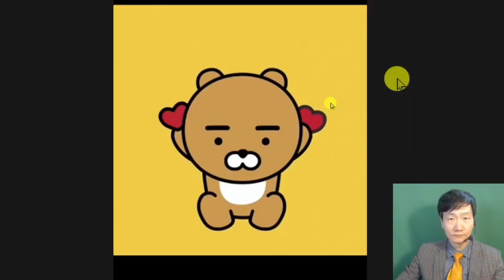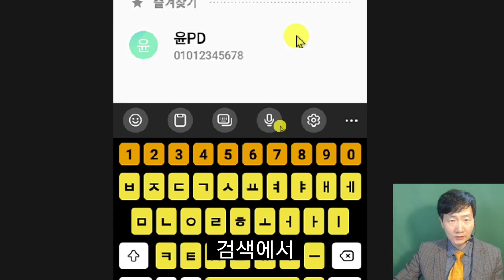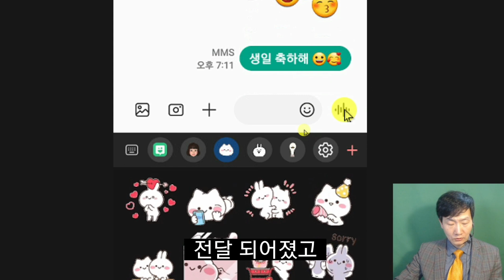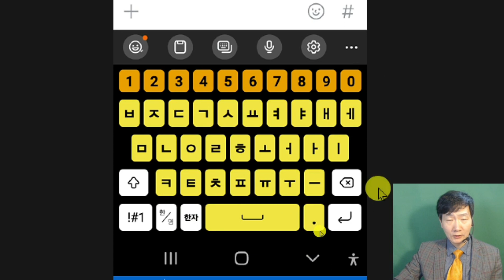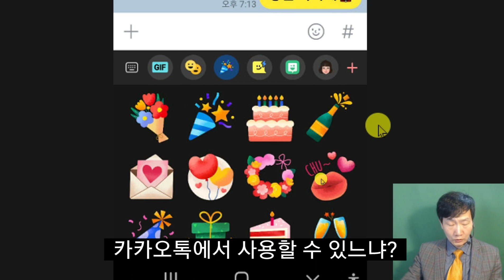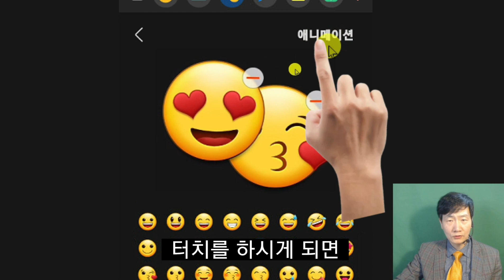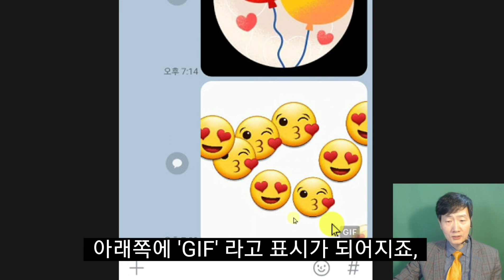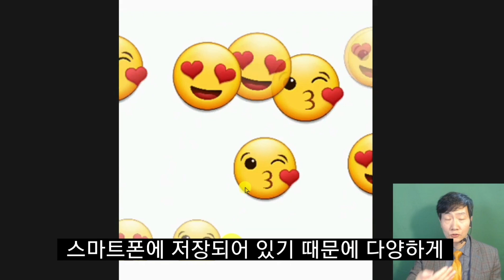스마트폰 삼성키보드 이모티콘 숨은 꿀팁 - 이모티콘 애니메이션 만들기 카카오톡 공유 후 다운로드 받기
스마트폰 삼성 키보드 이모티콘 숨은 꿀팁 - 이모티콘 애니메이션 만들기 카카오톡 공유 후 다운로드 받기